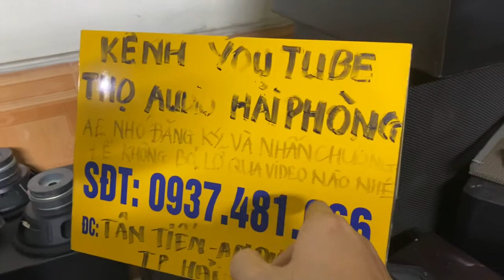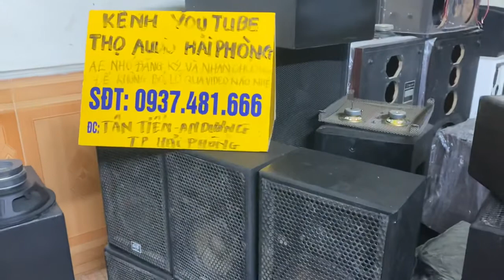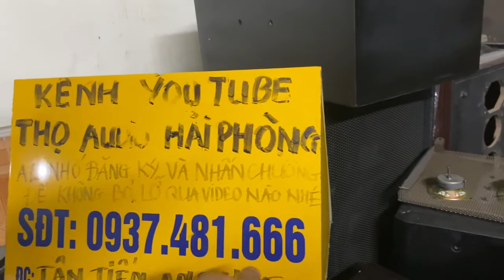Thanh lý loa lời bãi bass 16 tiếng cực hay Rẻ như bèo LH 0937 481 666